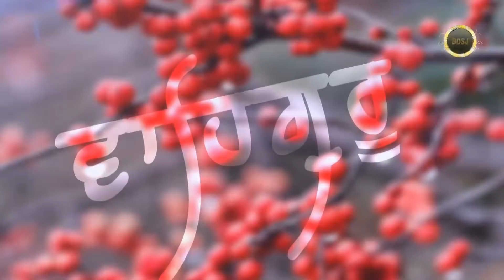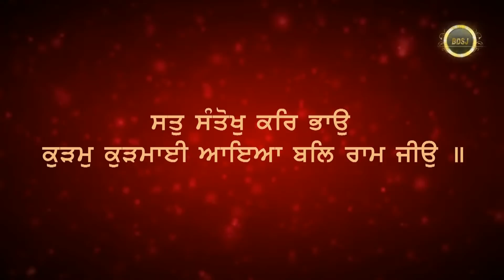Rishte lambe te sukhave banaun lai Guru Sahib ki sumat dinde han ?| Bhai Gursharan Singh Ji | Kirtan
Title     : What does Guru Sahib advise us to make our relationships comfortable and long lasting ? (ਰਿਸ਼ਤੇ ਲੰਬੇ ਤੇ ਸੁਖਾਵੇਂ ਬਣਾਉਣ ਲਈ ਗੁਰੂ ਸਾਹਿਬ ਕੀ ਸੁਮੱਤ ਦਿੰਦੇ ਹਨ ?)
Album : Kuram Kurmai Aaya Balram Jio - 1